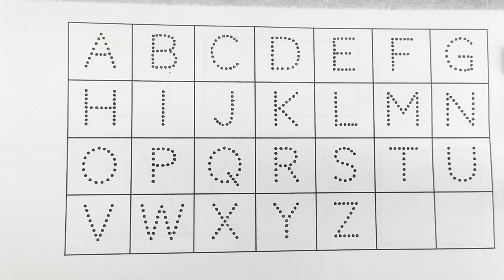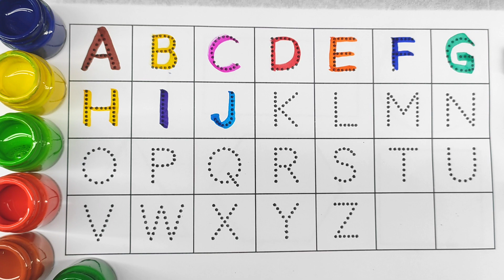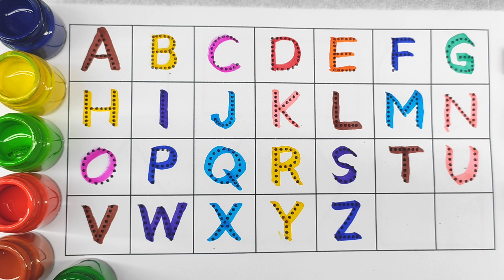a for apple,abc phonics song,abc phonics songs for preschoolers,sing spell read and write phonics